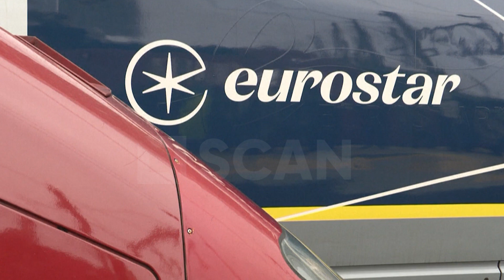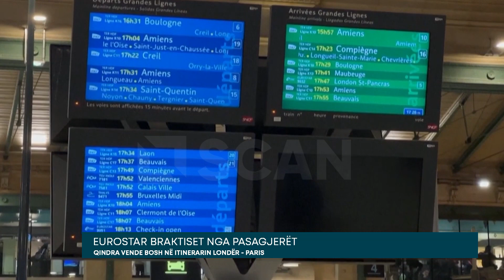Eurostar braktiset nga pasagjerët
Qindra vende në trenat e Eurostar midis Londrës dhe Parisit janë duke u boshatisur për shkak të Brexit dhe mungesës së stafit. Shefja ekzekutive e kompanisë, tha se kontrollet kufitare pas Brexit po krijojnë bllokime në stacione.

Kompania është detyruar të kufizojë shitjet e biletave midis dy kryeqyteteve për të shmangur radhët e gjata dhe vonesat. Kontrollet kufitare pas Brexit nënkuptojnë se të gjithë pasagjerët duhet t’i kenë të vulosura pasaportat e tyre – edhe kur përdorin eGates.

Por mungesa e personelit kufitar për të kryer këto kontrolle përbën problem. Koha që duhet për të përpunuar të dhënat e pasagjerëve që nisen nga stacioni St Pancras i Londrës është rritur me 30 % për shkak të pandemisë COVID-19 dhe Brexit.

Nëse linjat e para nuk nisen në kohë, mund të shkaktojë vonesa të pakontrollueshme gjatë gjithë pjesës tjetër të ditës. Nëse vonohet treni i parë, atëherë vonon të dytin dhe situata që krijohet është një përvojë shumë e keqe për klientin.Treni i parë i ditës mes Londrës dhe Parisit ka kapacitetin për të transportuar 900 pasagjerë.

Eurostar duhet të kufizojë shitjet e biletave në 550, që do të thotë se 350 vende mbeten të pashitura.Kushtet e kufizuara në stacionin qendror të Amsterdamit nënkuptojnë se problemi atje është edhe më i rëndëkeq. Vetëm të dhënat e rreth 200 pasagjerëve mund të përpunohen përpara nisjes për në Londër.

Pasagjerët këshillohen të mbërrijnë 90 minuta përpara nisjes së trenit të tyre – tre herë më shumë kohë se para pandemisë – për të lënë kohë të mjaftueshme për të kaluar kontrollin e pasaportave. Deri në rregullimin e vonesave në kufi nuk ka rrugë alternative të Eurostar.

Fokusi kryesor i kompanisë, është rregullimi i kësaj çështjeje madhore përpara se të shqyrtohet se çfarë do të bëjë në të ardhmen për këto lloj destinacionesh.Eurostar ndërkohë prezantoi markën e saj të re pas një bashkimi me operatorin francez-belg të trenit të shpejtësisë së lartë Thalys, duke thënë se shpreson të transportojë 30 milionë pasagjerë në vit deri në vitin 2030.